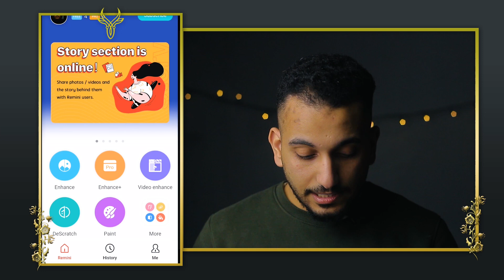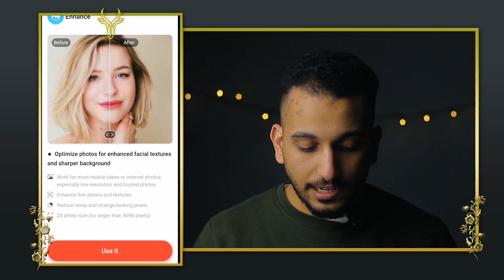علاج مشاكل الصور الغير واضحه تحسين جوده الصوره و اظهار الملامح | شرح برنامج Remini enhancer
مش هتمسح صورة لانها مهزوزه او مدغوشه او مش واضحه تاني
تطبيق Remini Enhance بتقنية ال AI الزكاء الاصطناعي

و يا ريت تشرفني على روابط السوشيال ميديا اللي موجوده تحت هستناكم هناك